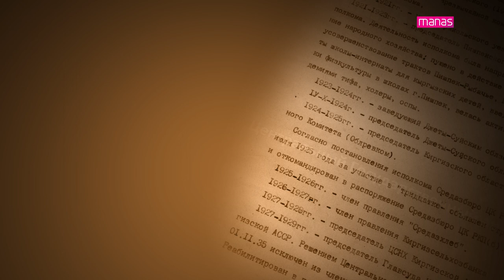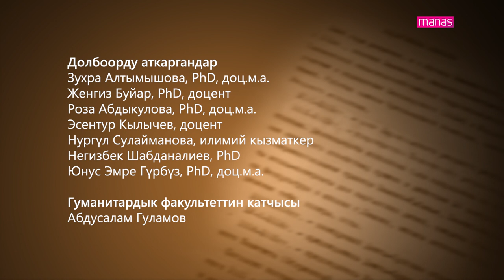МЕЗГИЛ. ИНСАНДАР. ОКУЯЛАР. Алымкан МАНСУРОВА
"МЕЗГИЛ. ИНСАНДАР. ОКУЯЛАР"
оозеки тарых теледолбоорунун башчысы
Лайли Үкүбаева, проф.док.

Оператор-монтажёр
Алишер Ибрагимов